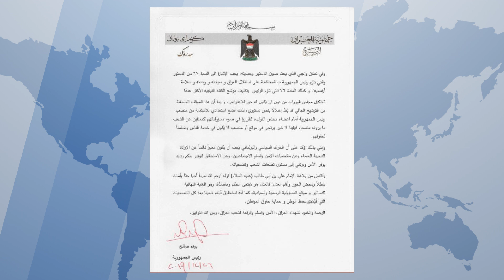GFX Kinda 26 12